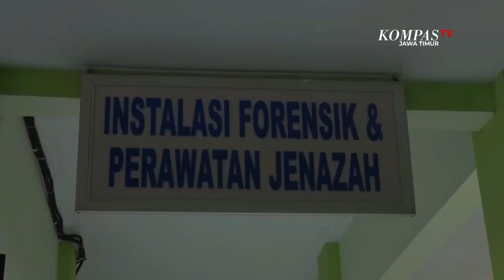Begal Tewas Dikeroyok Massa Usai Beraksi Lukai Korban di Jember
Jember, KompasTV Jawa Timur - Seorang begal sepeda motor di Jember, Jawa Timur. Dikeroyok massa usai kepergok melakukan aksinya. Massa semakin beringas, Karena saat ditangkap pelaku sempat melukai seorang warga dengan senjata sabit yang dibawanya, Pelaku meninggal dunia setelah mendapatkan perawatan di Puskesmas.

Inilah video amatir warga saat pelaku begal sepeda motor di Desa Suci, Kecamatan Panti, Jember, Jawa Timur, Sabtu sore. Dikeroyok massa dan diikat dengan bambu hingga mengalami luka berat.

Kejadian berawal saat pelaku atas nama Rudiyanto, Usia 31 Tahun. Merampas pengendara sepeda motor warga yang melintas di jalan desa tak jauh dari kebun karet dengan ancaman menggunakan senjata tajam jenis sabit.

Korban atas nama Hariyanto yang juga merupakan warga desa setempat, Ketakutan dan lari untuk meminta pertolongan.

Teriakan korban didengar warga yang berada tak jauh di lokasi. Hingga beramai ramai mendatangi pelaku yang hendak melarikan diri.

Namun bukannya takut, Pelaku marah dan menyerang warga menggunakan senjata tajam jenis sabit yang telah disiapkan pelaku.

Akibatnya, Seorang warga terluka akibat sabetan sabit di bagian dahi yang membuat warga semakin emosi membekuk pelaku dan menghajarnya hingga mengalami luka parah.

Warga nyaris membakar pelaku, Namun polisi yang datang ke lokasi mengamankan pelaku dan membawa ke Puskesmas Panti, Jember, Untuk mendapatkan perawatan.

Baca Juga Ngeri ! Pedagang Sayur Bersimbah Darah Akibat Luka Bacokan di Probolinggo di

Parahnya luka yang diderita, Pelaku dinyatakan tewas dengan luka di kepala, Punggung, Perut dan sejumlah tubuh lainnya, dan dibawa ke instalasi kamar mayat RSU Dokter Soebandi Jember.